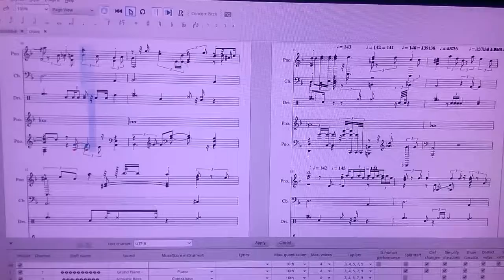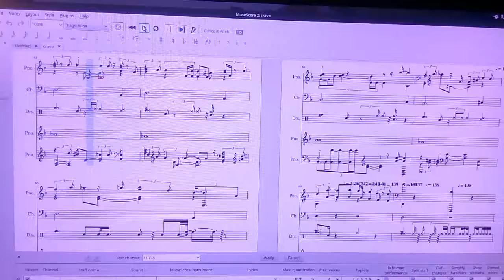First start Ubuntu Studio 2017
Ubuntu Studio 2017 on a separate hard disk for working with the Jack Server and the hardware controller Edirol UA-4FX